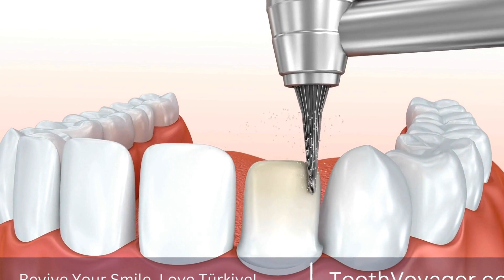The Insider's Guide to Dental Tourism in Turkey - Is it worth traveling for dental treatment?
Telegram Turkey is a top destination for dental tourism, offering high-quality and affordable dental treatment. With experienced and skilled dentists, modern facilities, and competitive prices, Turkey has become a popular choice for those seeking dental care abroad. The country also boasts a rich cultural heritage, making it an ideal location for combining dental treatment with a vacation. From teeth whitening to dental implants, Turkey offers a wide range of services to cater to the needs of dental tourists. With this insider's guide, you can learn more about dental tourism in Turkey and make an informed decision for your dental care needs.